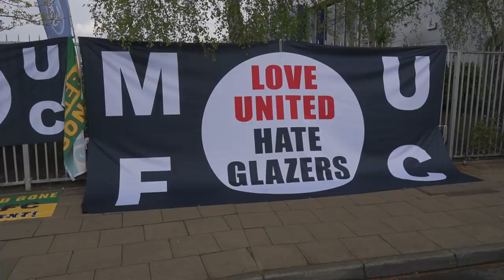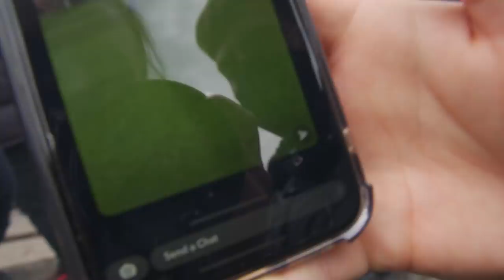This is what happened at the Manchester Utd Protest